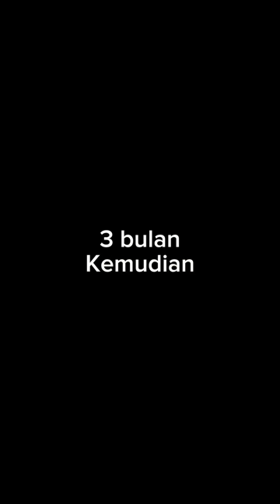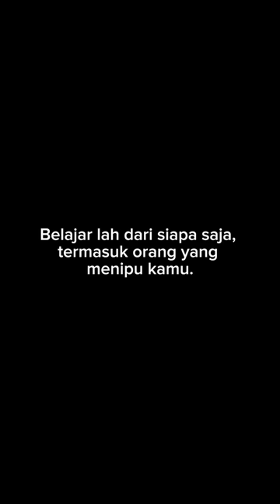Siapa guru bisnis terbaik anda?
Awi Coffee bisa kalian dapatkan di:
Online :
🛍 Shopee :

1. Kami punya banyak PENGALAMAN. AWI COFFEE adalah perusahaan roastery kopi yang sudah berdiri sejak 1945. Bisa bertahan dan berkembang lebih dari 70 tahun adalah perusahaan yang mempunyai integritas tinggi. Kami yakin akan terus tumbuh, dan bisa menjadi partner terbaik cafe anda hingga ratusan tahun ke depan.
2.Kami PENDENGAR bukan pembicara. Positioning kami bukan sebagai EXPERT tapi Customer service. Kami menciptakan produk yang mudah dijual oleh cafe di Indonesia.
3. Kami SERIUS MASALAH KUALITAS,Hal yang paling ditakutkan semua cafe adalah konsistensi dari kopi yang dipakai, bukan harga, Dengan AWI COFFEE, pemilik cafe bisa tenang dan fokus membesarkan bisnisnya.
4. Kopi kami BEBAS BATU. AMAN buat grinder anda.
5. Kami mempunyai REPUTASI yang bagus di Online Shop.
6. superior / money back guarantee
7. Sertifikat HALAL